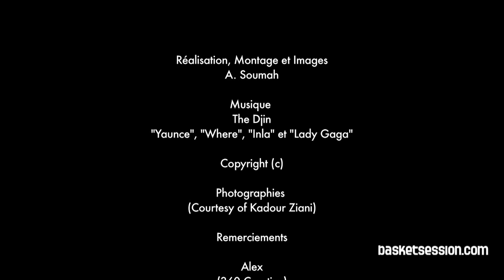Slamnation x NBA Europe Live Tour 2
Pour la 2e année consécutive la NBA a fait appel à Kadour Ziani pour faire revivre la Slam Nation et animer les villages (NBA FAN ZONE) durant le NBA Europe Live Tour. Le Show a été compromis en raisons de pluies incessantes mais les Dunkers ont su jouer leur rôle "D'Entertainers".